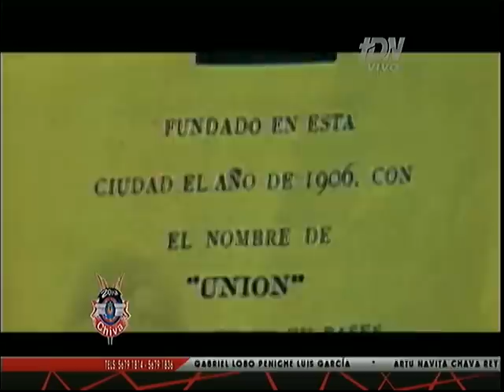Chapis y Chivas en sus 106 Años, Parte 1 El ya merito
Chapis y su reportaje especial de Chivas en su 106 aniversario, primera parte, El ya merito y Sabás Ponce.